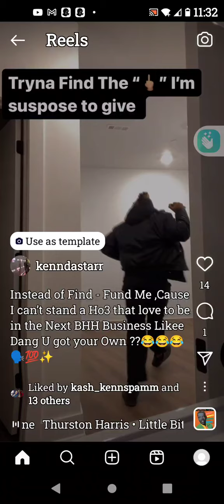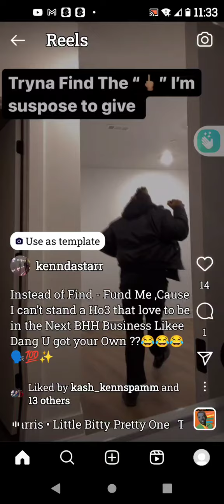KEN NO BANK-ANOTHER REEL😎